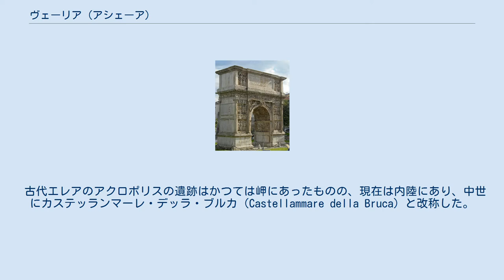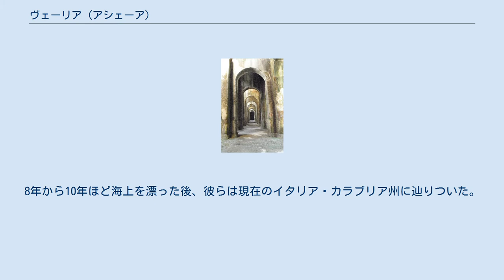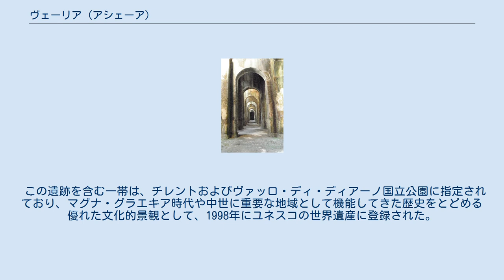ヴェーリア (アシェーア)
ヴェーリア地区は、イタリアのカンパーニア州サレルノ県アシェーアに属する、遺跡の残る地区である。
ヴェーリアという地名は、古代都市エレア（Elea）のラテン語名ウェリア（Velia）にちなむ。
この古代都市は、本来、マグナ・グラエキア時代に当たる紀元前538年から同535年頃にギリシャ人たちによって建造されたもので、当時はヒエレ（Hyele）といった。
この町が有名なのは、哲学者パルメニデスやゼノンも含むエレア派の根拠地だったためである。
 古代エレアのアクロポリスの遺跡はかつては岬にあったものの、現在は内陸にあり、中世にカステッランマーレ・デッラ・ブルカ（Castellammare della Bruca）と改称した。
 ヘロドトスによれば、紀元前545年にペルシャ軍に攻囲されたイオニア人たちは、ポカイアから逃れた。
8年から10年ほど海上を漂った後、彼らは現在のイタリア・カラブリア州に辿りついた。
彼らはおそらく、当時メッシーナにいた哲学者クセノパネスの助力を仰ぎ、海岸沿いに北上し、ヒエレの町を建設した。
後にエレ（Ele）と改称し、さらにエレアと呼ばれるようになった。
この町の緯度は、ポカイアとほぼ同じであった (Cca. 1' 20" North)。
 エレアはルカニア人たち（Lucanians）に征服されることはなかったが、結局は紀元前273年にローマに併合され、古代のルカニアに組み込まれた。
 門やいくつかの塔の痕跡の残る総延長約5 kmに及ぶ市壁の遺跡が現存している。
それらは3つの異なる時代の産物だが、そのいずれにも地元で産出する結晶質の石灰岩が用いられている。
より後の時代になるとレンガも用いられるようになるが、その形態はこの場所に特有のもので、片側に2つの直方体の溝が引かれ、面積約10 cm2、厚さ約10 cm である。
それらはいずれもギリシャのレンガ印が捺してある。
遺跡には貯水槽跡や建造物群の遺構なども残っている。
 この遺跡を含む一帯は、チレントおよびヴァッロ・ディ・ディアーノ国立公園に指定されており、マグナ・グラエキア時代や中世に重要な地域として機能してきた歴史をとどめる優れた文化的景観として、1998年にユネスコの世界遺産に登録された。